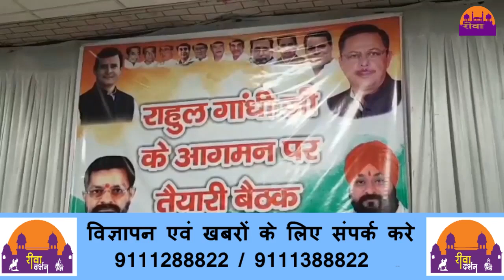ऐतिहासिक होगा राहुल गाँधी का रीवा दौरा || NEWS Network Today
ऐतहासिक होगा राहुल गाँधी का रीवा दौरा ||REWA DARSHAN NEWS||